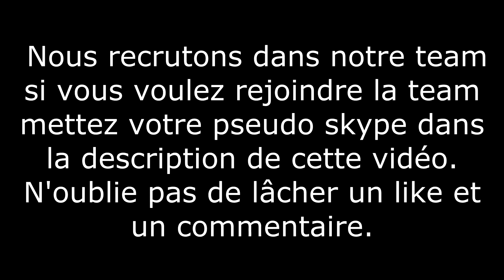Recrutement Overlate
Petit montage pvp pour le recrutement de la Overlate